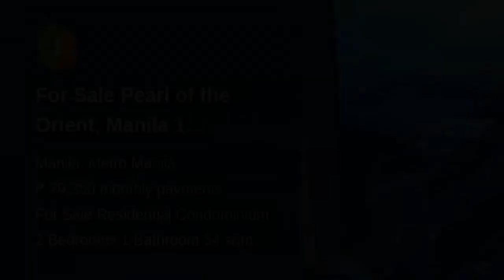For Sale Pearl of the Orient, Manila 1 Bedroom w/ parking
Condominium/Apartment Type: Residential Condominium
Number of Bedrooms: 2
Number of Bathrooms: 1
Unit Size in sqm: 54 sqm.